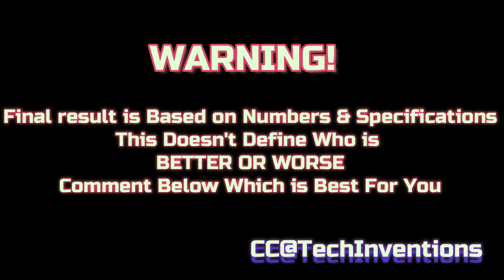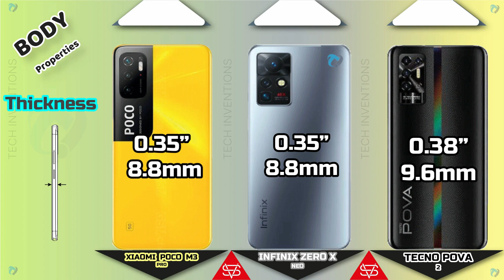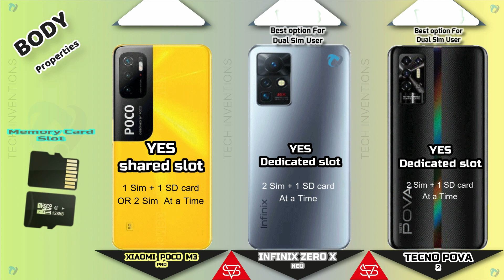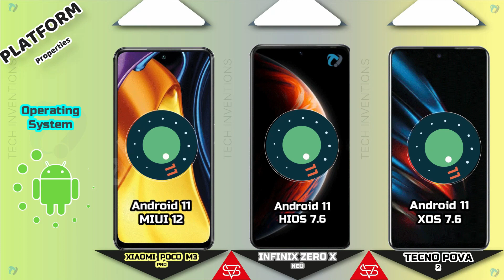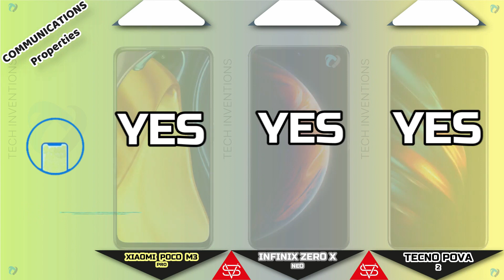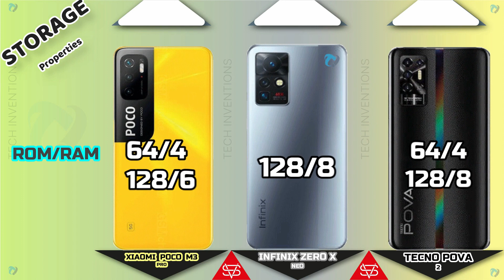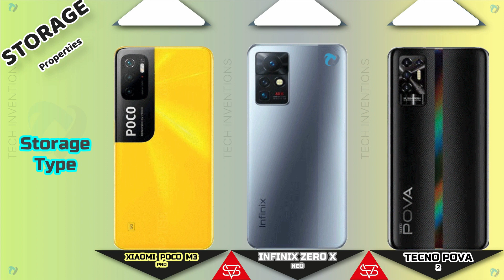Tecno Pova 2 vs Infinix zero X NEO vs POCO M3 Pro Full Comparison | Which is Best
This Video is About The Comparison of three Latest Smartphones Having Mediatek Dimensty G95 infinix zero NEO 2nd One is POVA 2 and Poco M3 Pro
0:00 - Tech Inventions
0:09 - Warning
0:20 - Launch
0:35 - Display
2:30  - Body & Dimensions
3:44 - Platform (CPU,GPU,AnTuTu.GeekBench)
4:37 - Camera Comparison (Rear,Front,Flash)
5:36 - Communications (Fingerprint , Sensors, Network etc)
6:39 - Sound Comparison
7:03 - Battery & Charging
7:50 - Storage (RAM , ROM & Type)
8:05 - Prices
8:19 - Result
8:30 - End